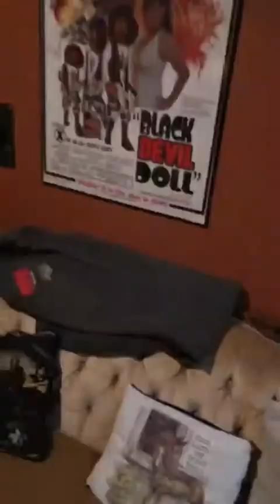Tyler Connolly — IG Live chat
Tyler Connolly (@tylerconnollytheory) IG live chat
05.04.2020